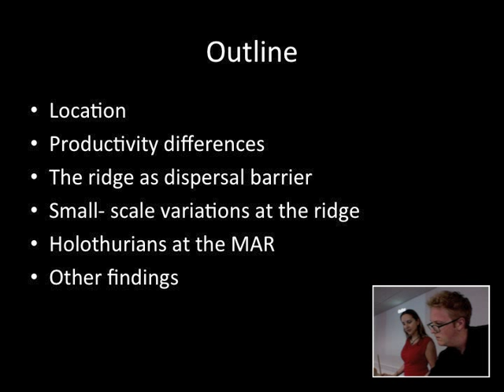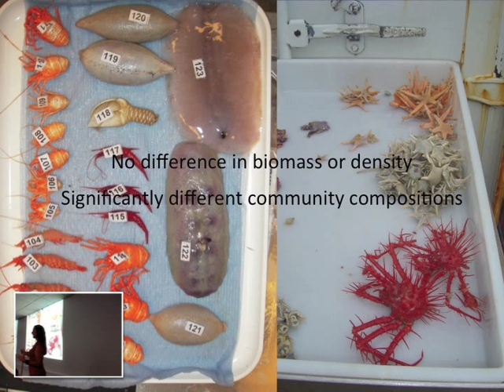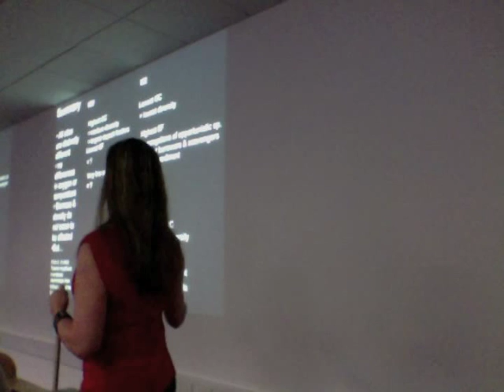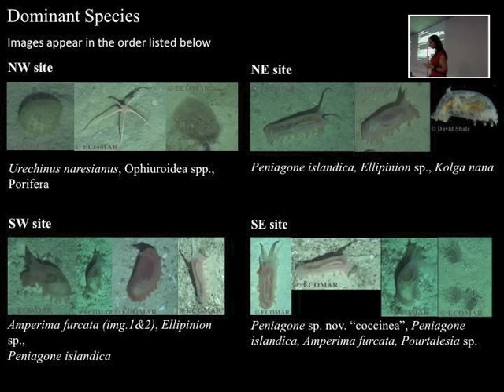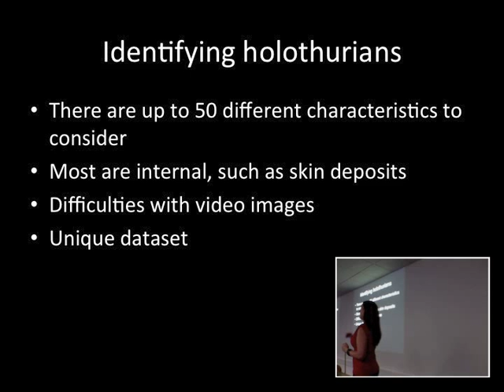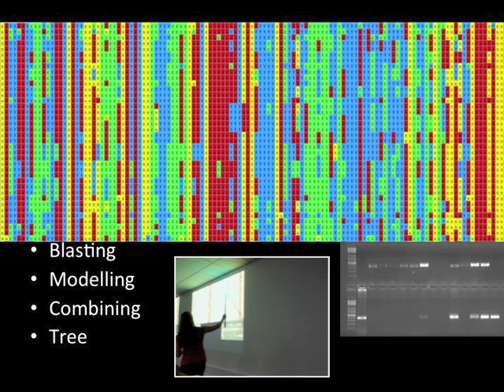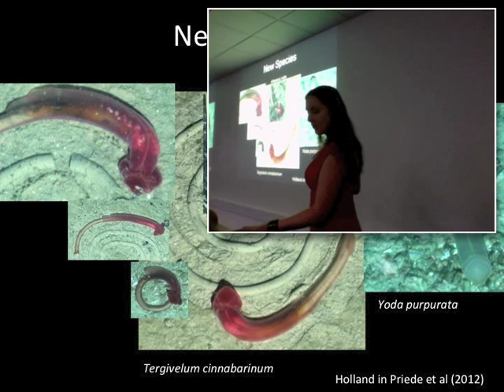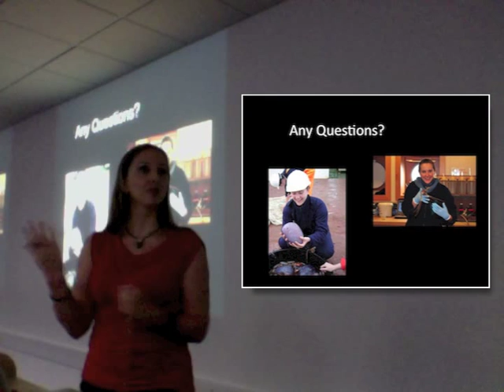The weird and wonderful life at the Mid-Atlantic ridge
A Marine Life Talk at the National Oceanography Centre in Southampton
by Dr Claudia Alt

The Mid-Atlantic Ridge is a large mountain range in the middle of the Atlantic Ocean, creating the largest bathyal habitat (habitat encompassing depths between 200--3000 m water depth) in the Atlantic. With increased anthropogenic pressures on continental margins, it is important to understand ridge structures, as they might become the only bathyal areas relatively unaffected by pollution and waste disposal.

In her research Claudia will describe the benthic invertebrate fauna at four different sites, in the vicinity of the Charlie-Gibbs Fracture Zone. Her main focuses were the effects of the ridge and fracture zone on the dispersal of benthic invertebrate fauna, as well as the effects of varying food supply on the benthic megafauna. Claudia further investigated small-scale habitat variability and its effect on benthic invertebrates.